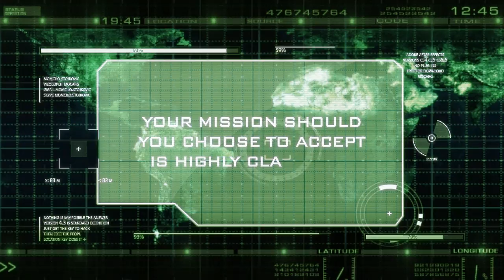MISSION BRIEFING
I OWN NO RIGHTS THE SOUNDTRACK